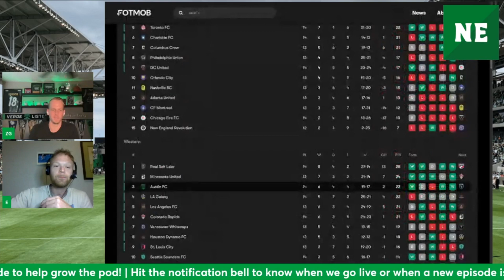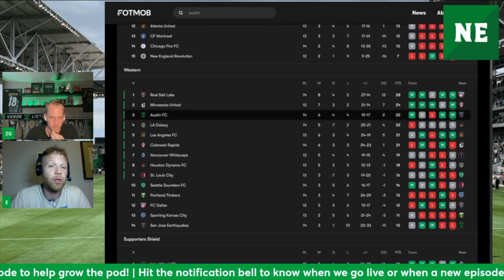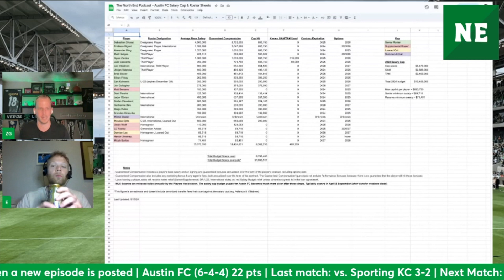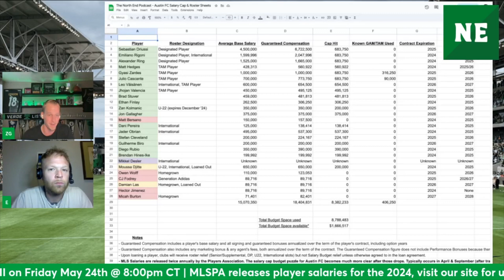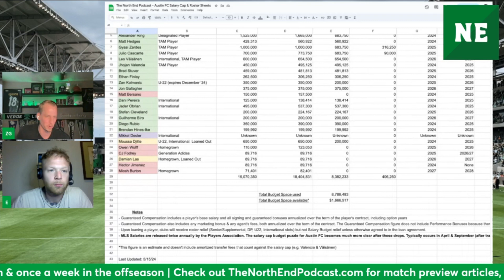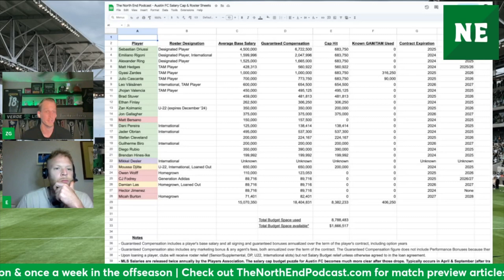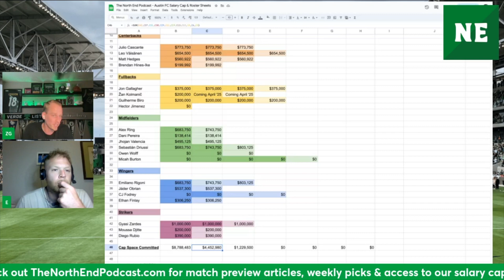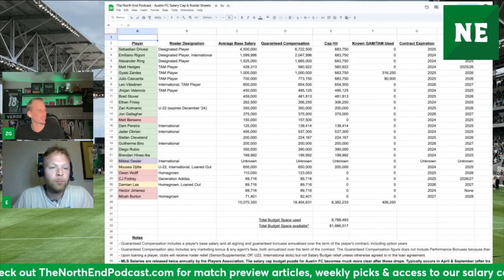Episode 144: One They're Going To Hate Toulouse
Zac and Ian recap the thrilling home victory against Sporting KC. They discuss the mental fortitude of the 2024 group, Dani Pereira's impressive showing and the current club-record home winning streak. Then they close out the episode by examining everything we learned from the salary dump last week, Best Keeper in the World and Last Business Day.

0:15 - Intro
4:25 - Lineup reactions
6:35 - Sporting KC recap
39:55 - Postgame takeaways
49:35 - MLS player salaries released
1:02:25 - Best Keeper in the World
1:03:55 - Last Business Day

for match preview articles, weekly picks and access to our salary cap and roster spreadsheets!

Follow the podcast on socials